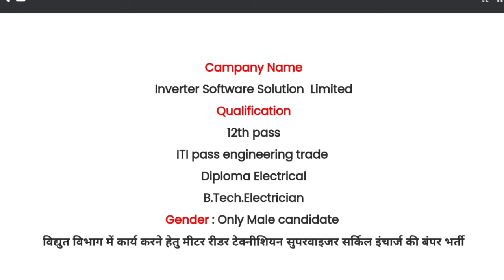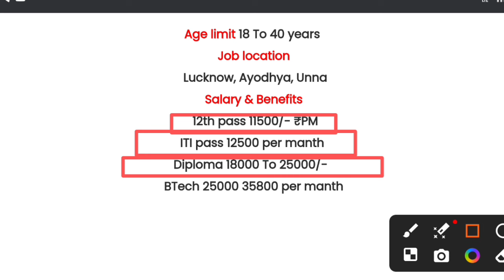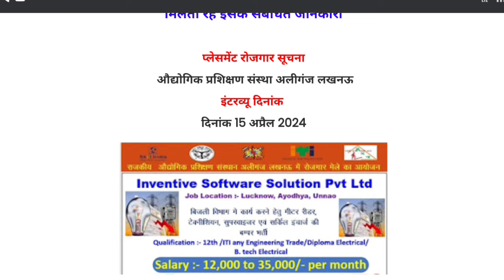Inverter Software Solution Limited ITI Job Campus Parmanent 🙏 सैलरी 35300 प्रति महीना